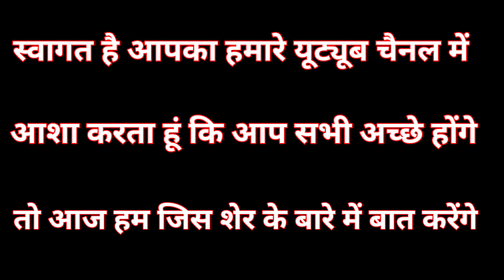ADANI WILMAR SHARE LETEST NEWS TODAY||ADANI WILMAR SHARE TARGET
ADANIWILMAR SHARE NEWS

we do not recommend as advice or tips.Always take advise of your financial advisor before investing. stock market investments are subject to market risk.